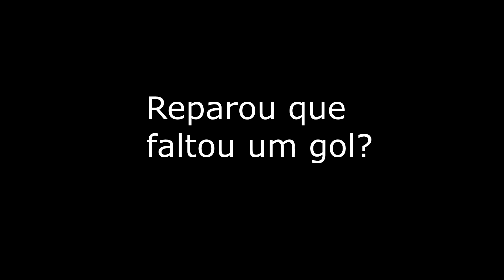Flamengo 7 x 1 Brasil - Narração Épica - Arnaldo Taveira